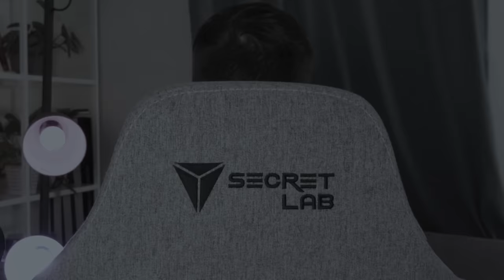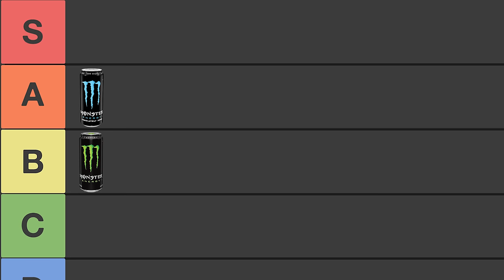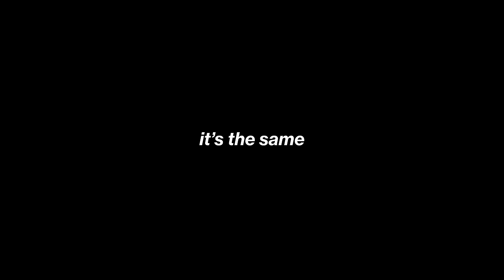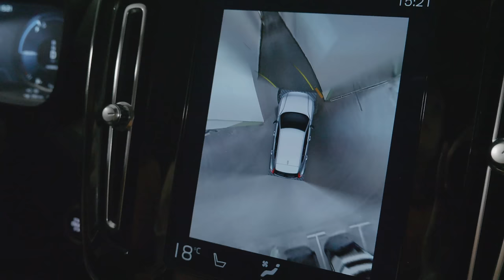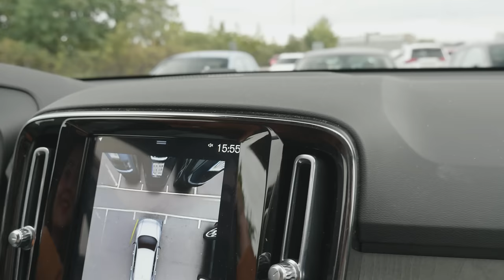The Only Monster Energy Drink Tier List You'll Need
If you ever feel like overdosing on caffeine, this is the video for you. We rank all the monsters we could get our hands on with a live taste test.

Timestamps:
Intro: 0:00
Standard Monster: 1:00
Absolute Zero: 2:53
Absolute Zero (Japan): 3:34
Nitro: 4:46
Ultra White: 6:22
Ultra Fiesta: 6:52
Ultra Blue: 8:57
Ultra Paradise: 9:41
Ultra Violet: 11:03
Ultra Red: 12:10
MIXXD: 12:59
Mule: 14:21
Lewis Hamilton: 15:29
The Doctor: 16:22
Pipeline Punch: 17:08
Pacific Punch: 18:10
Mango Loco: 18:42
Papillon: 19:26
Cuba Libre: 20:02
Khaos: 20:58
Rehab Peach: 21:17
Rehab Lemonade: 22:04
Kona Blend: 23:16
Swiss Chocolate: 24:14
Mocha Triple Shot: 24:35
Farmer's Oats 25:22
Mean Bean 25:54
Loca Moca: 26:25
Salted Caramel: 27:07
Irish Blend: 27:40
Triple Shot Espresso 28:11
Driving with Dani: 28:47
Secret Flavor: 30:38
Outro: 32:47